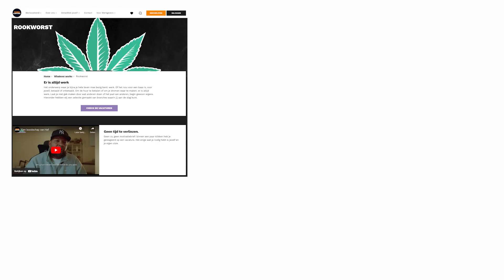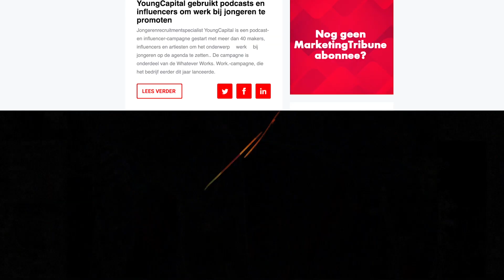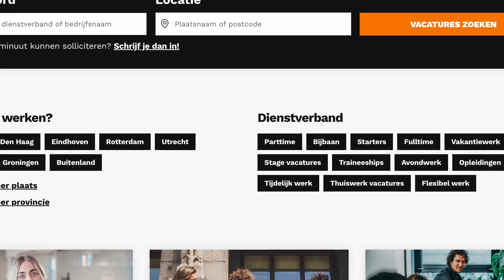CASEVIDEO YoungCapital voor de Werf& Awards 2023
Hoe YoungCapital podcasts inzet om meer merkvoorkeur en kwalitatieve leads te creëren. Samen met ruim 40 makers, artiesten en influencers. Bekijk de hele casevideo van YoungCapital, ingezonden in de categorie Recruitment voor de Werf& Awards 2023.